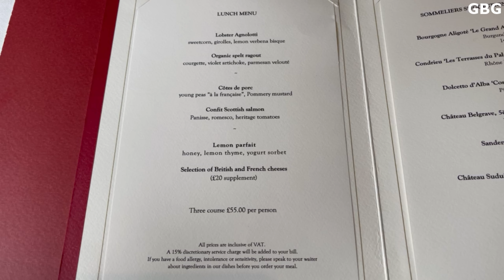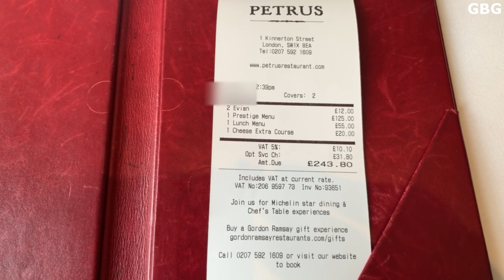Pétrus by Gordon Ramsay - Fine Dining at Michelin Star Restaurant Modern French Lunch Menu in London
Pétrus by Gordon Ramsay - Fine Dining at Michelin Star Restaurant Modern French cuisine Set Lunch Menu in London

Pétrus by Gordon Ramsay Michelin-starred restaurant, Pétrus, in the heart of Knightsbridge, London. At the heart of the elegant room is its striking glass-walled wine store, which features over 700 bins, and the red walls further emphasize the wine theme.

Cooking has a classical French heart, stylish modern European cuisine with the Ramsay hallmarks of refreshing modernity, and measured, unfussy execution; sauces deliver great depth, and textural contrasts play an important part too.

Amazing lunch food was exceptional and beautiful present cooked food, great professional service was spectacular throughout.

Lunch menu

Organic spelt ragout
Courgette, violet artichoke, parmesan velouté

Côtes de porc
Young peas “à la française” , Pommery mustard

Lemon parfait
Honey, lemon thyme, yogurt sorbet

Three course £55 ($74) per person